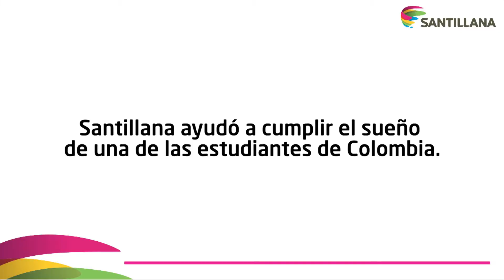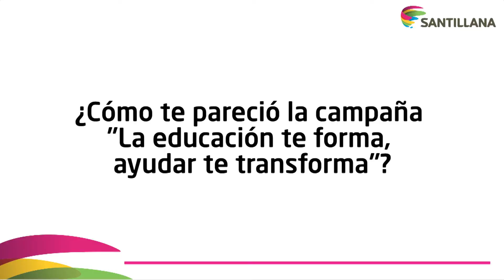Entrevista a niños del Liceo Catedral High School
Los alumnos del colegio hablan de sus sueños, opinan acerca de la campaña "La educación forma, ayudar te transforma" y la ganadora de la beca habla un poco de como le cambio la vida gracias a este concurso.